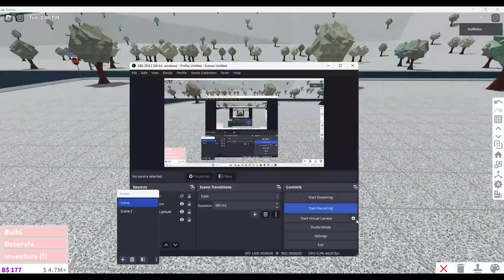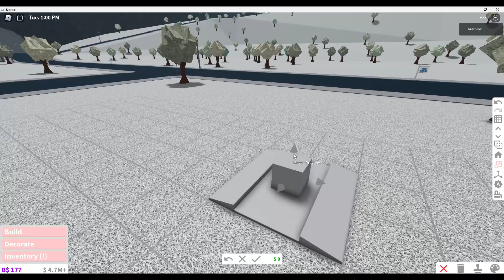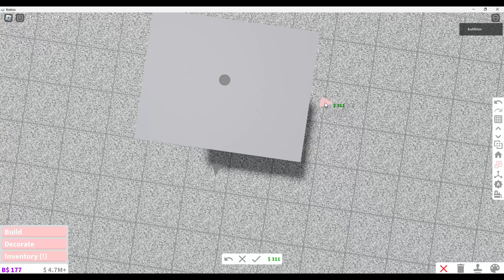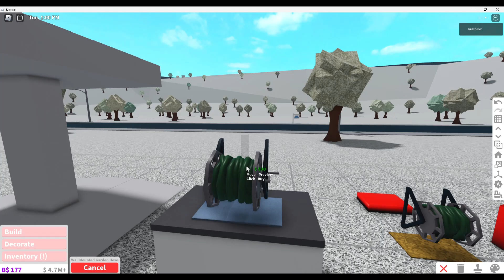I built a mini KID’S GAS PUMP & STATION in bloxburg| building hack tutorial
hey hey so I built this mini gas station, perfect to use with the kid’s cars

bloxburg kids cars, bloxburg gas station, gazhlox bloxburg, bloxburg mini has station